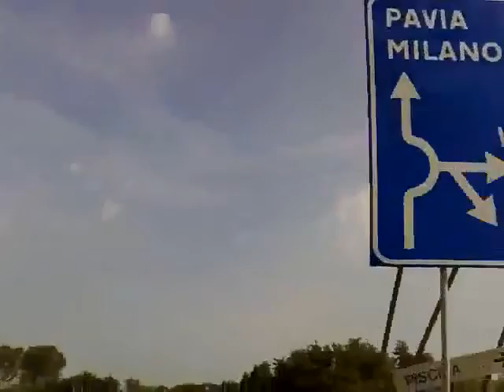GIRO BICI IN COLLINA 07 08 2013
San Martino,Casteggio,Montalto Pavese,Lirio,Montescano,Colombera,Martinasca,Canneto Pavese,Broni,Campospinoso,Mezzanino,Ponte della Becca,Pavia,San Martino , Km 77.